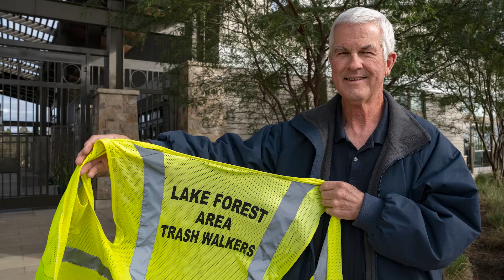Community Heroes - John Wirth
John Wirth, a Lake Forest resident since 1980, is proud of where he lives and wants to ensure that anyone visiting the city is impressed by its cleanliness. In this episode of Community Heroes, learn how John helps beautify the community through his walking routine.